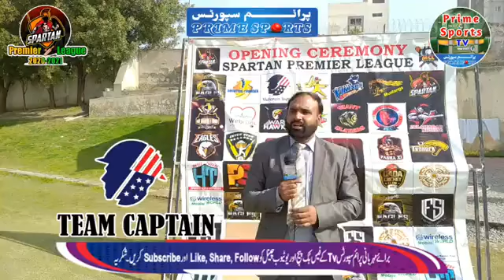Winning Captain Veteran Boys Raheel given Interview to Prime Sports Highlight T20 Cricket Match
Spartan Premier League Season I (2020 & 2021).
T20 Tournament Matches Schedule
1st Quarter Final
Sunday 24, Jan 2021.
20 Overs Match.
First Match
9:00 Am
Seven Star won the toss and Batting First. Target 148 in 20 Overs.
Veteran Boys won the match by 8 Wkts. After winning the match veteran Boys Captain Raheel given Interview to primeportstv
Seven star won the toss and Batting first.
Match Official Shaheen Iqbal and Shabir Shah.
At Rafi Cricket 🏟️ Stadium Rawalpindi.
1st Edition Spartans Premier League 2020 & 2021.
Big Event, in History of Rawalpindi & Islamabad. Spartans Premier League Organized the Special 🏏 Cricketers Gala in Rawalpindi & Islamabad Best Cricket Grounds. And also Congratulations to All Participating Teams who are the Part of Our 1st Edition of Spartans Premier League 2020 & 2021❤👍.
We are Welcome All the Teams 🤗.
Tayyar Ho 🏏
Jam K Khail 💪
Jeet K Dikhao 🏆.
All matches will be live Coverage On Prime Sports TV Facebook Page.
Thanks.
Prime Sports 📺 Tv
About Me
Hello guys this is my channel about Sports News.
I will be very thankful to you if u guys support me.

                     ASSLAM-O-ALIKUM! My Name is Syed Sattar Ahmed Shah Chief Editor of PRIME SPORTS NEWS provides Live Cricket Match Streamings on Facebook, Youtube Channles and also latest news, breaking news, Urdu news from Pakistan. Breaking news and views on latest top stories about world, Sports, Entertainment, and Politics.
Live Interview

Live Interview by PTI Member Miss Noreen at Ayub Park Ground.

1st ODI highlights
2nd ODI highlights
3rd ODI highlights
4th ODI highlights
1st T20 highlights
2nd T20 highlights
3rd T20 highlights
4th T20 highlights